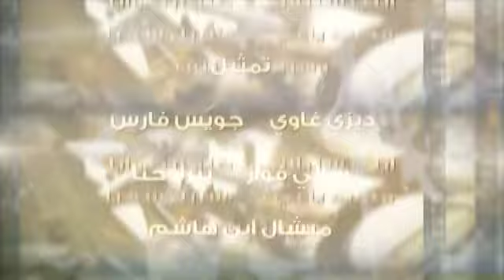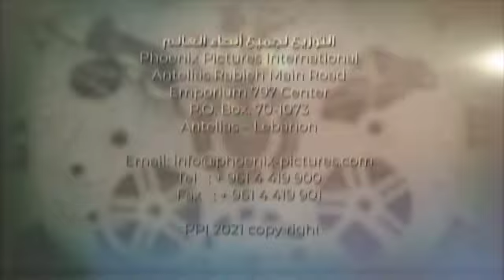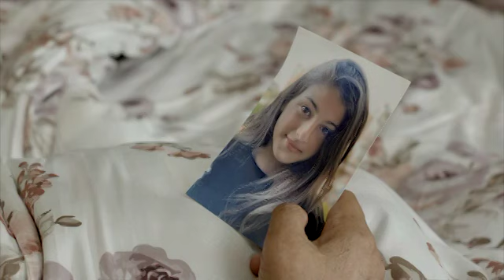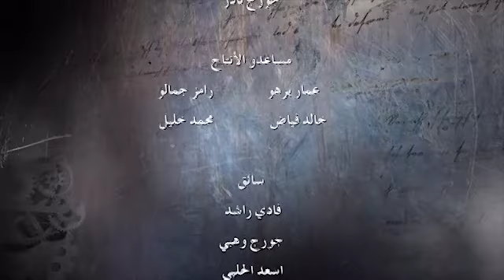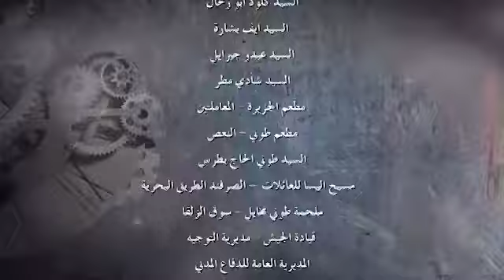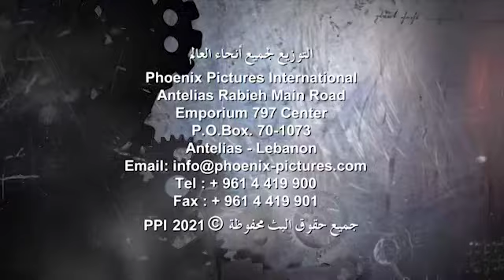Al Zaman Al Dayee - Episode 38 | الزمن الضائع - الحلقة 38